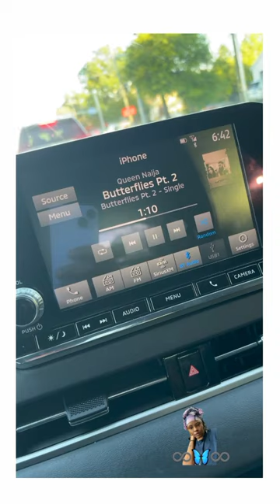Dogs embody loyalty, protection, and unconditional love